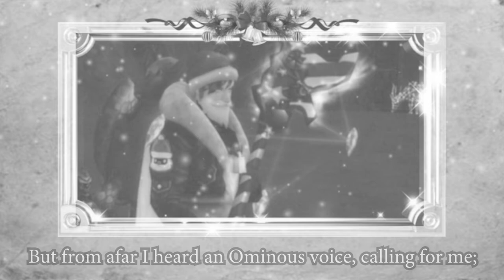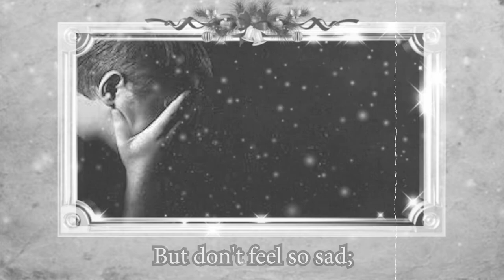The Day Before Christmas - A Rappelz Christmas Story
Merry Christmas and Happy Holidays Everyone! Just a bit of fun to commemorate the Holidays. I hope you all enjoy!